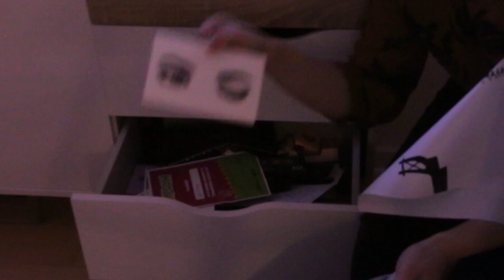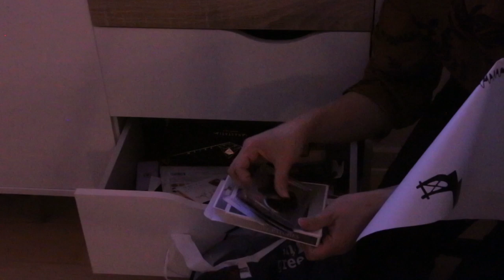Vlog 1. Februar 2020, NUUK | Makeup by Kati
Weekend freerfiga iluatsilluarlugu ilannguakkalu arfininngorneq atorluarparput.
Pisattat alakkarparput illoqarfillu angalaalaarlutigu.
Isiginnaarluarisi.